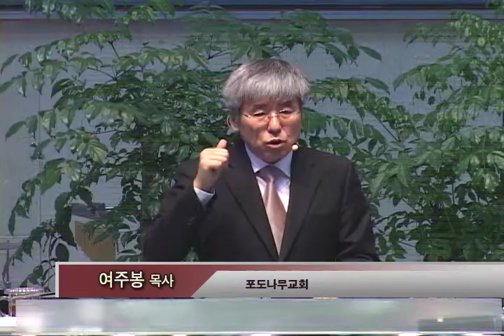말씀의 샘터 - 여주봉 목사 "신앙의 본질(2)율법주의" (골로새서 2:16-17,28) chtv1888.org